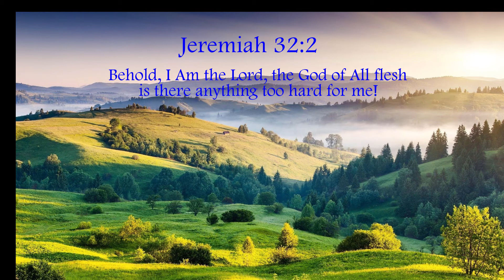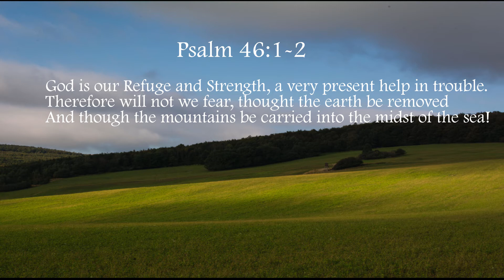Sound Mind is the Greatest Gift, Perfect Peaceful Relaxation Music, Deep Sleep in 3mins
Relaxing Piano Music, Calming Music, Relaxation Music, Sleep Music. Calming Grace Music offers you beautiful relaxing music to help Soothe and Relax you. Use this Relaxing Music as Background Music to Create an ambient atmosphere, or play our Peaceful music as meditation music to calm yourself.
Many people use Piano Instrumental music as Spa Music or Sleep Music as it is perfect relaxation music.

When situations rise up and you are filled with Sorrow or deep emotional feelings, Beautiful Piano music can calm and comfort you greatly and bring you Soothing Relaxation.

Calming Grace Music has so much peace and love to share with you. Our Music instrumentals bring soothing relaxation to your body and mind.
Our Music brings Mental, Emotional and Physical balance.
Our Music Reduces Stress and Anxiety.
Improve Sleep and Enhance Immunity.
Our Music brings Greater Creativity.

Piano By Joshua Bruce